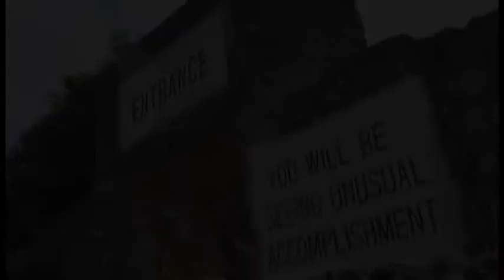Coral Castle HD 2010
From Wikipedia:  "Coral Castle is a stone structure created by the Latvian American eccentric Edward Leedskalnin (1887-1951) north of the city of Homestead, Florida. The structure comprises numerous megalithic stones (mostly limestone formed from coral), each weighing several tons.It currently serves as a privately-operated tourist attraction. Coral Castle is noted for the mystery surrounding its creation, considered to be built single handedly by Leedskalnin using magnetism and/or supernatural abilities."